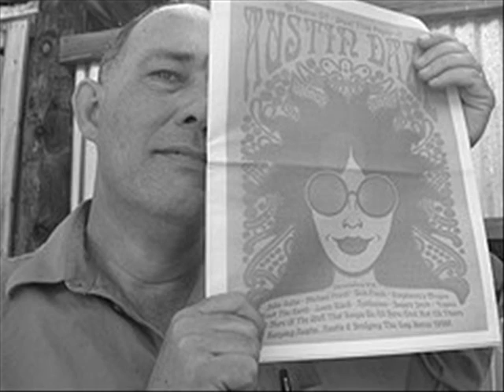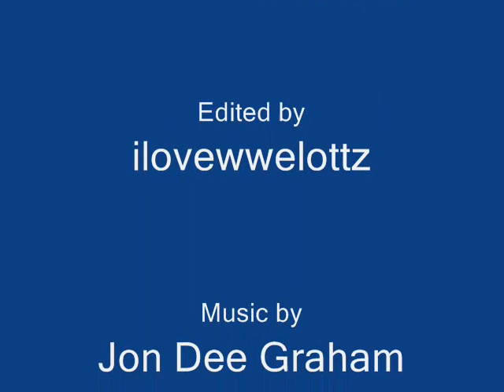Jon Dee Graham-One Moment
This is one of the greatest songs Jon Dee Graham has ever performed.